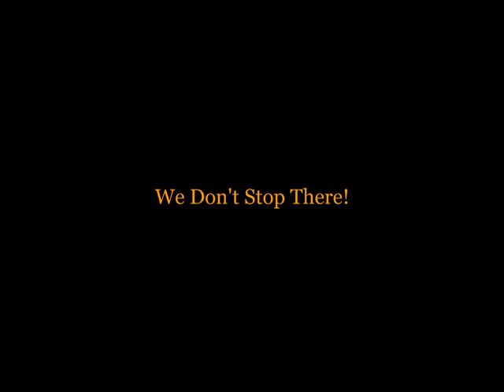=AQW= A Night With TAWE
-NOTE-
I do not claim ownership in the audio used in my video.

Another TAWE video, Join the us today!